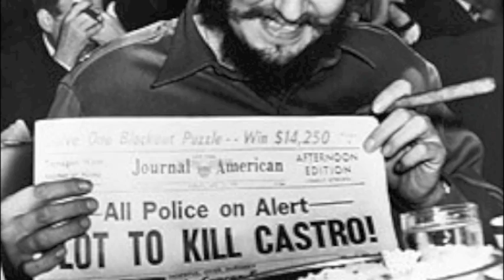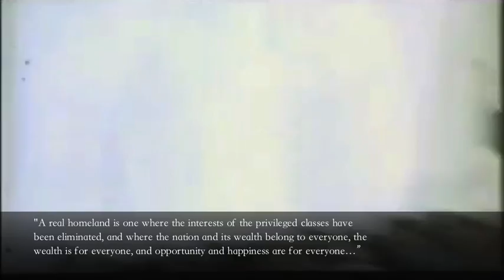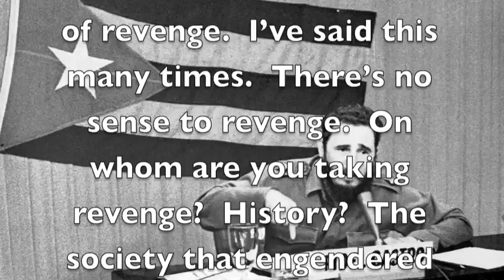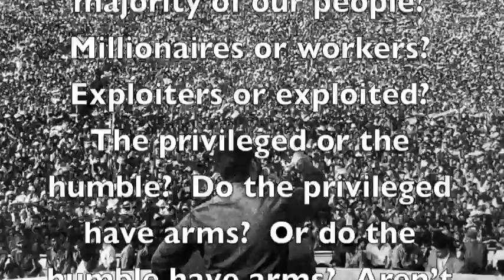Fidel Castro: The Voice of the Humble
One of the most exceptional historical figures of the past century, Fidel Castro is a shining beacon of resistance and revolutionary strength to all who are oppressed and exploited throughout the world.  iViva Fidel!

The song is: "El Pueblo Unido Jamàs Serà Vencido" by Inti Illimani.